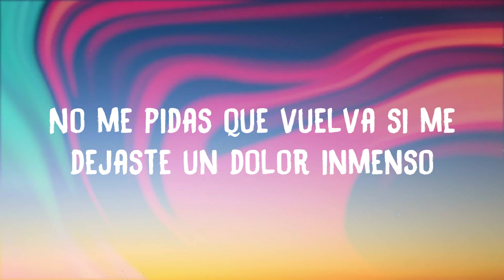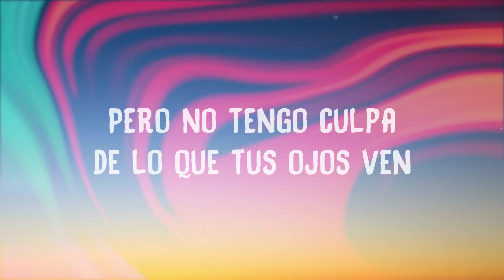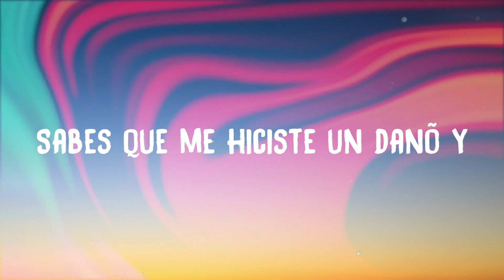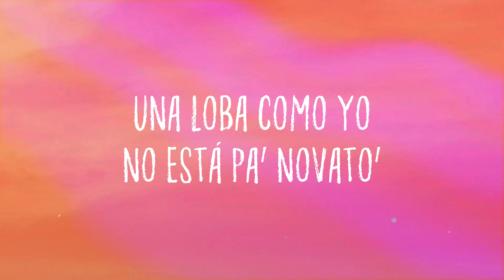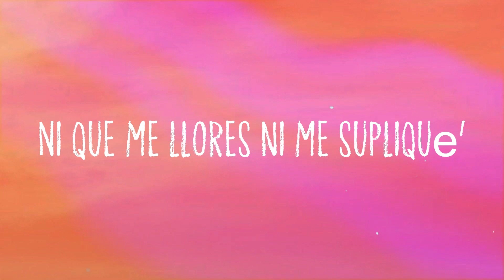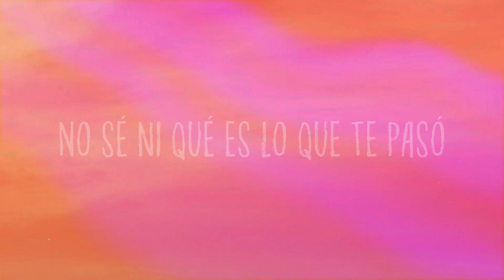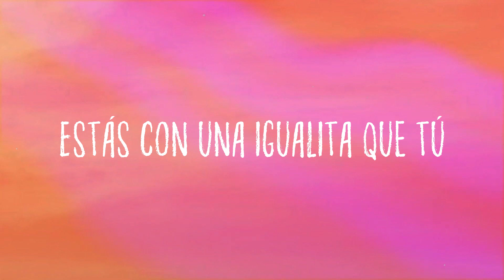Era Necesario - Natti Natasha [Letra]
Era Necesario
Natti Natasha
 Sabe' lo que hiciste para merecerlo
 Sabes que me hiciste un danõ y yo lo recuerdo
 No me pidas que vuelva si me dejaste un dolor inmenso
 Era necesario
 Que te rompiera el corazón en vario' pedazo'
 Acaso (Oye)
 ¿No hiciste tú algo malo pa' que te lleve el fracaso?
 Y sí, sí era necesario (Ey, ey)
 Que te rompiera el corazón en vario' pedazo' (Oh, uoh)
 Acaso (Uoh)
 Y no
 No asegure' lo que tú nunca viste
 Posiblemente te confundiste
 Si no estás claro de lo que en verdad óiste
 No hay motivo de tu desquite
 Pero no pasa nada (No, no, no)
 No hay evidencia de lo que me han acusado
 No pasa nada (No, no, no)
 Si fue tu decisíon, pues vete ya, pero
 Era necesario
 Acaso (Oye)
 ¿No hiciste tú algo malo pa' que
 Te lleve el fracaso?
 Que te rompiera el corazón en
 Vario' pedazo' (Oh, uoh)
 Acaso (Uoh)
 ¿No hiciste tú algo malo pa'
 Que te lleve el fracaso?
 Y no
 Perdona si otro nombre mencioné
 Pero no tengo culpa de lo que tus ojos ven
 Los celos poco a poco
 Se fueron apoderando
 Te dejaste llevar por lo que
 Estaba comentando
 Que me vieron con otro
 Agarré que estaba suelta
 Pero yo no me acuerdo de eso
 Porque estaba envuelta
 La foto que en tu insta te salío
 Es un TBT, eso ya pasó
 No era yo
 La foto que te ensenãron con otro
 No era yo
 Hazle caso a tus amigo' y queda' loco
 No era yo
 No era yo
 No era yo
 Sabes que me hiciste un danõ y
 Yo lo recuerdo
 No me pidas que vuelva si me dejaste
 Un dolor inmenso
 Era necesario
 Acaso (Oye)
 Acaso (Uoh)
 Y no
 Natti Natasha, baby
 Natti Na, Natti Na
 Yeh-yeh-yeh-yeh
 Uoh-oh-uoh
 Y si tú no te acuerda', yo tampoco
 Yeh-yeh-yeh-yeh-yeh
 Pina Records, baby